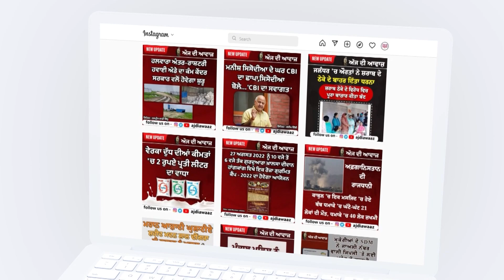ਸੁੰਨਸਾਨ ਜਗ੍ਹਾ ’ਤੇ ਲਿਜਾ ਕੇ ਦਿੱਤਾ ਵਾਰਦਾਤ ਨੂੰ ਅੰਜ਼ਾਮ,ਇੰਝ ਲੁੱਟਿਆ